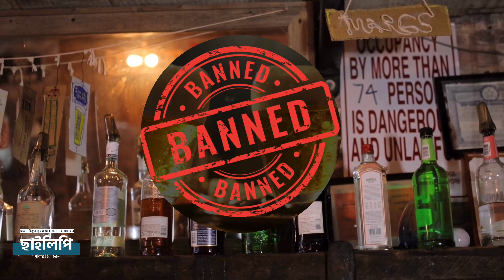মদ নিয়ে যত মদনামি | Alcohol Drinking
Intro Awarness: Sunday Suspense  from Radio Mirchi (India)

বিশ্বের বিভিন্ন দেশের সাংস্কৃতি একেকরকম। বিশেষ করে দেশী সাংস্কৃতি ও ঐতিহ্য দেশ ভেদে পরিবর্তন হয়ে থাকে। মদ। শব্দটি আমাদের বাংলাদেশীদের জন্য এক কৌতুহলী নিষিদ্ধ বিষয়। বাংলাদেশের আইন অনুযায়ী মদ কিংবা মাদকজাত দ্রব্য নিষিদ্ধ বস্তু। তাও ঘুরে ফিরে এই মদ নামক জিনিসটি বিভিন্ন সময়ে আইনশৃঙ্খলা বাহিনীর অভিজানে উদ্ধার হয়েছে অভিজাত মহল থেকে। কিন্তু মদ নিয়ে অনেকের মনে রয়েছে অনেক প্রশ্ন। মদ খেলে কি হয়? কিংবা মদ ইসলাম ধর্মে কেন নিষিদ্ধ করা হয়েছে? মদে লবন মিশালে মদ কি হালাল হয়ে যায়? এরকম আরও অনেক প্রশ্নের উত্তর পাওয়া যাবে আমাদের এই বিশেষ আয়োজনে। তাই ভিডিও শুরু করার আগে আরও একবার স্মরণ করিয়ে দিতে চাই। ধুমপান, মদ্যপান ও মাদক সেবন স্বাস্থ্যের পক্ষে ক্ষতিকারক।

মদ,হালাল মদ নিয়ে বিতর্ক,মদ খাওয়া হালাল,মদ খাওয়া নিয়ে ইসলাম কি বলে,হালাল মদ,মদ ইসলামে হালাল,লবণ দিয়ে মদ খাওয়া হালাল,মদ পান করাকে হালাল বলে দিলেন আল্লামা আব্বাসী হুজুর?,মদ খাওয়া হারাম না হালাল,দুনিয়ায় মদ হারাম জান্নাতে হালাল কেন,দুনিয়াতে মদ হারাম জান্নাতে হালাল কেন,হালাল মদ এর ওয়াজ,মদ কখন হালাল ছিল,জান্নাতে মদ হারাম না হালাল,জান্নাতে মদ হালাল হলে দুনিয়াতে হারাম কেন,মদ খাওয়া নিয়ে ইসলাম কি বলে জাকির নায়েক,মদ খাওয়া হালাল আব্বাসি